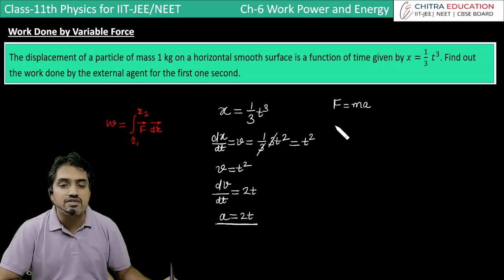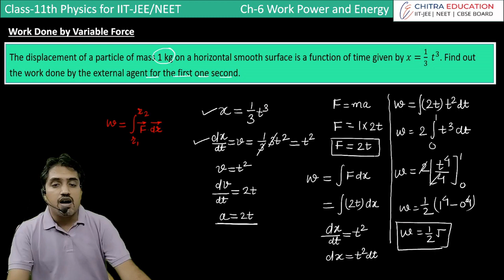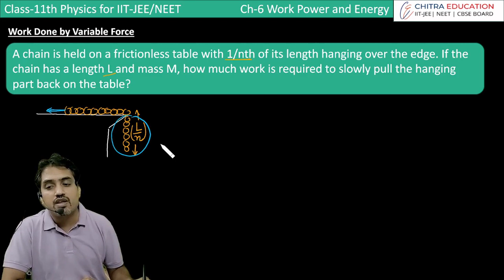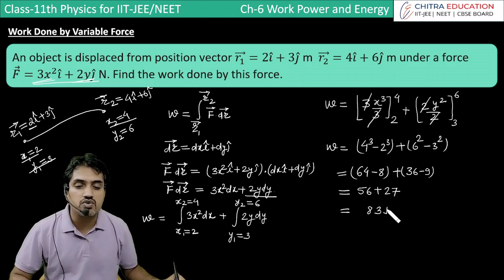WPE 4 WORKDONE BY VARIABLE FORCE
In this video we solved some numerical based on work done by variable force.
A chain is held on a frictionless table with 1/nth of its length hanging over the edge. If the chain has a length L and mass M, how much work is required to slowly pull the hanging part back on the table?​